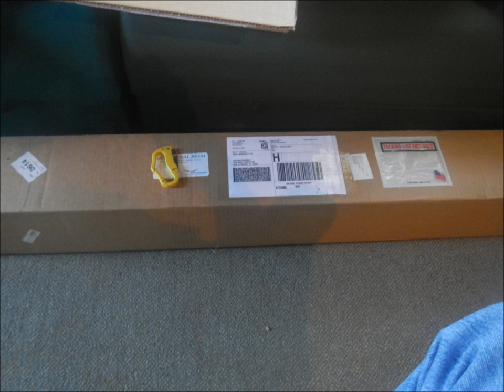HexBeam HK3W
Ensamblaje de la Antena Hex Beam  K4KIO Bandas 6, 10,12, 15, 17 y 20Mts